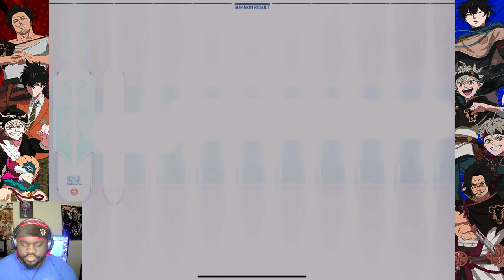THE DEADMAN SWEATS AGAIN S8 SUMMONS!!! | Black Clover Mobile